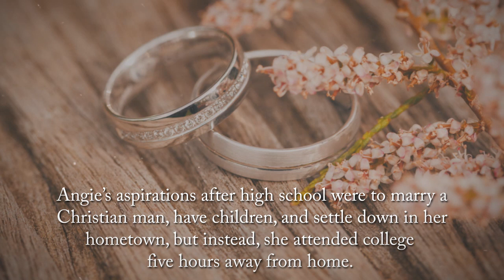Naked But Not Afraid by Angela Jeffries